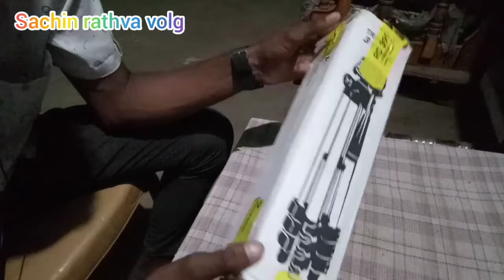અનં બોક્સિંગ new volg 👌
અન બોક્સિંગ new volg  Sachin rathva volg 👌